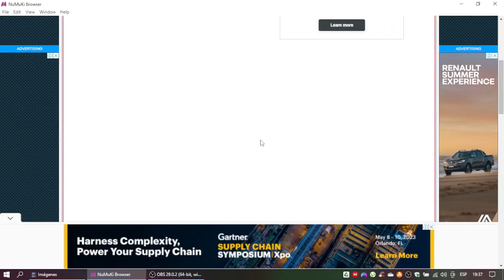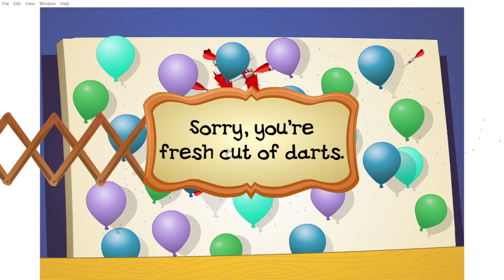Donald Darts Gameplay